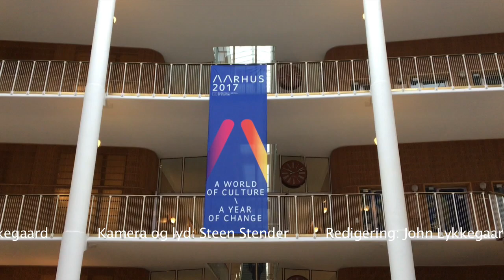Thomas Medom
ANTV's John Lykkegaard har sat Thomas Medom, Rådmand for Sociale Forhold og Beskæftigelse i Aarhus Kommune, stævne for at spørge ham om, hvordan han selv synes, hans virke på posten de seneste fire år er gået. Hvad er han stolt af og hvad kunne han godt have undværet?